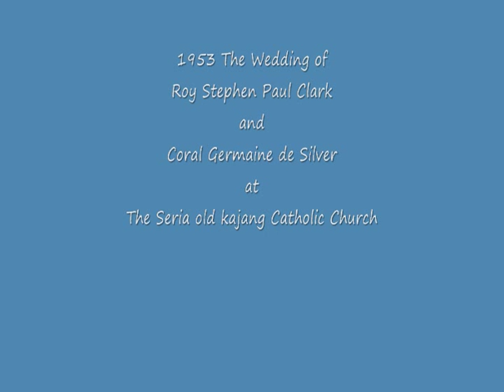Roy and Coral Clark wedding 1953 Seria Catholic Church (old kajang church)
Roy Stephen Paul Clark married Coral Germaine de Silver in Seria Brunei . They sunsequently had 5 children Jonathan, Fay, Cindy , Alan and Jill  and emigrated to New Zealand in 1967.